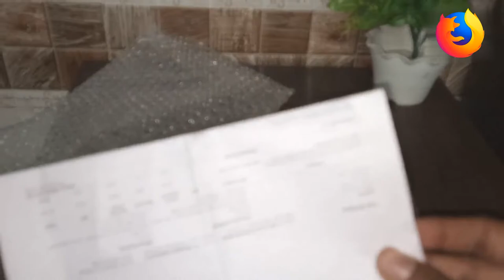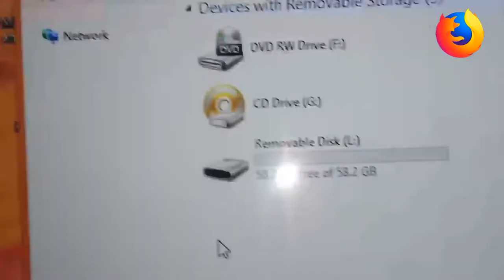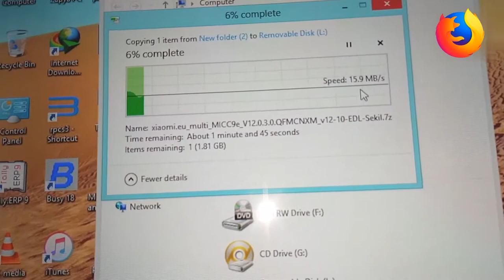Simtronics SDHC 64gb MicroSD card class 10 💯 Mbps Memory Card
Key features
.for camera, tablet, mobile
. capacity 64gb
. Micro SD card
. class 10
. read speed 💯 Mbps